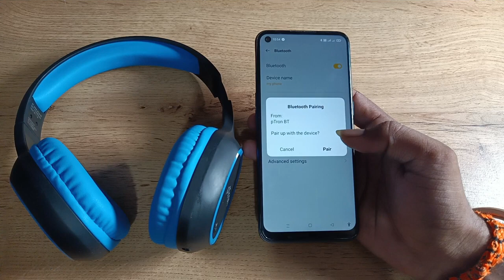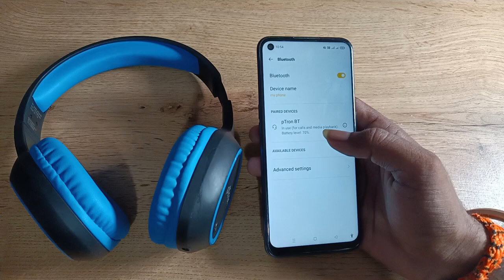how to pair Bluetooth headphones in oppo f19 , Bluetooth headphones pair kaise karen